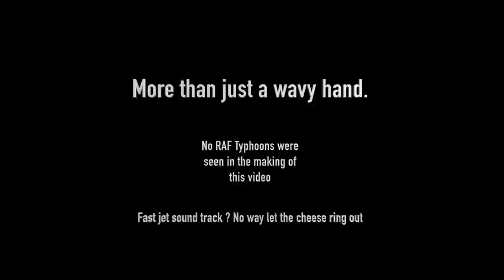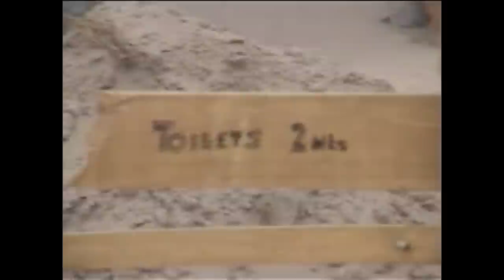One And Only Chinook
cheesy movie